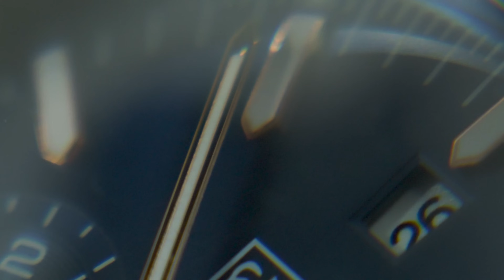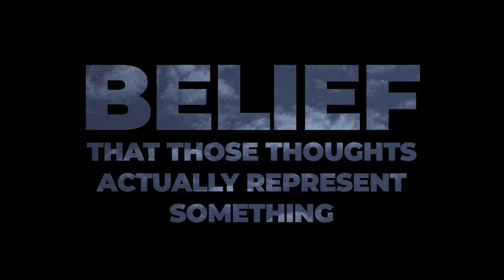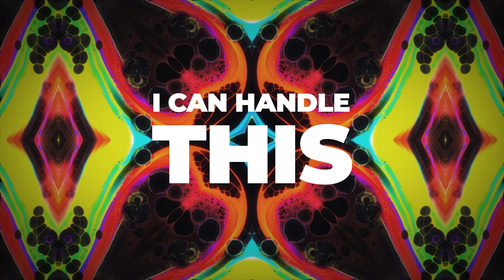If You Find Thoughts Uncomfortable Try This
About my videos: These videos are a resource for anyone wishing to wake up from the dream of separation. Awakening, enlightenment, and liberation are becoming far more mainstream possibilities than they once were. There are many good teachers out there, and if you resonate with the teachings of Eckhart Tolle, Rupert Spira, or Sadhguru, you might find resources here that address these deeper promptings to investigate your true nature.